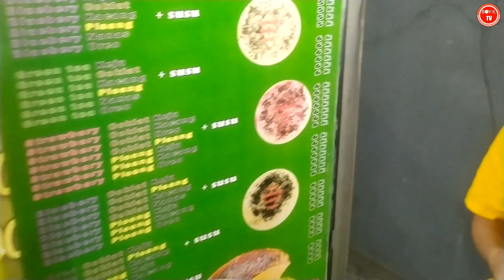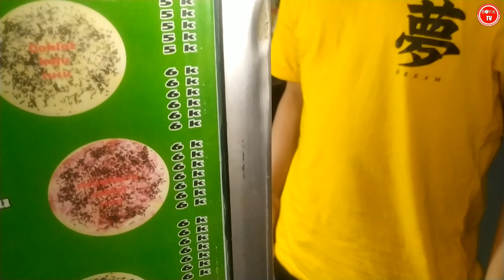JADI INI RAHASIA AGAR WAJAN CREPES CRISPY TIDAK LENGKET | IDE BISNIS MAKANAN KREATIF | ide usaha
Asalamualaikum teman teman,semoga dalam keadaan sehat wal afiat yah, pada kesempatan kali ini saya mau bongkar rahasia agar wajan crepes crispy tidak lengket karena banyak teman teman yang masih kurang paham atau masih mengalami kendala dalam usaha crepes crispy nya,, jadi simak videonya ya semoga bermanfaat..

Buat yang mau mampir silahkan lokasinya ada di samping dandan ciantra cikarang selatan kabupaten bekasi..

Ide bisnis

Ide usaha

Ide jualan

Ide usaha terbaru

Ide bisnis menjanjikan

Crepes

Makanan unik